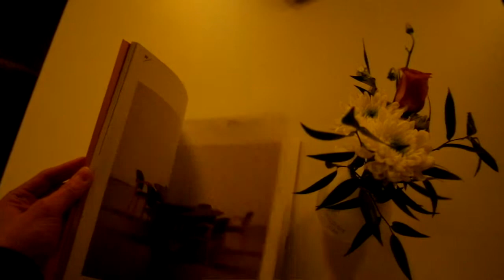15032013 BOKDEBATT: FREDRIKKE MARIE QVAM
BOKDEBATT: FREDRIKKE MARIE QVAM
– FRUSTRERT FRUE, FRAMSYNT FEMINIST
OG SENTRAL STEMMERETTSSTRATEG